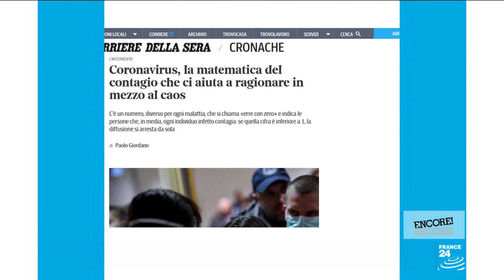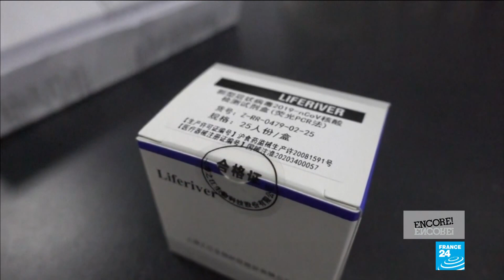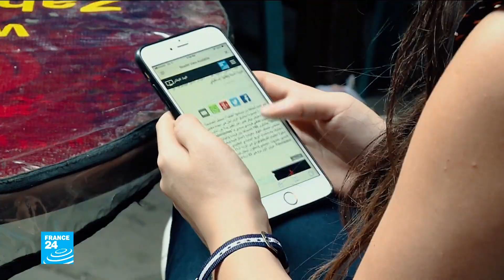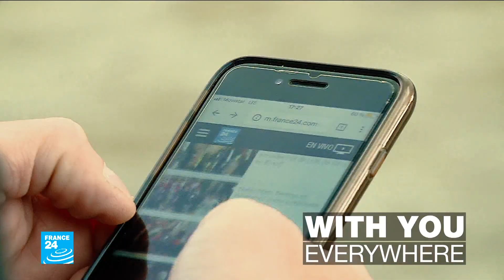A sombre warning from Italy: Scientist and novelist Paolo Giordano explains 'How Contagion Works'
As Italy went into lockdown at the end of February, the scientist-turned-novelist sat down and wrote an impassioned treatise on the mathematics behind contagion and the role of human behaviour in the spread of the new coronavirus.

Paolo Giordano is best known for the best-selling novel “The Solitude of Prime Numbers”; he tells us about writing against the clock, about his hopes for a new engagement with science and gives us a couple of tips on what to read while in confinement.